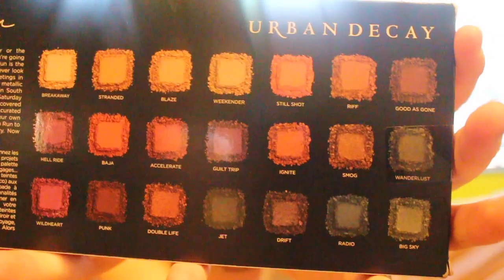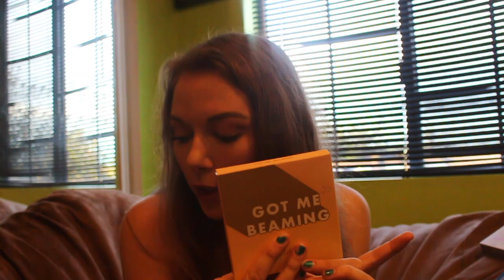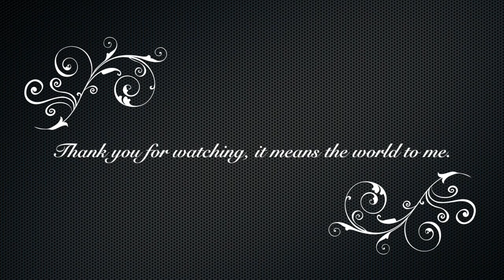ULTA Haul 2018!!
YOOOO, I has returned!! I hope you guys enjoy this haul video, it's a bit jumbled, but it was fun to film and I just wanted to show you guys what I got from Ulta!